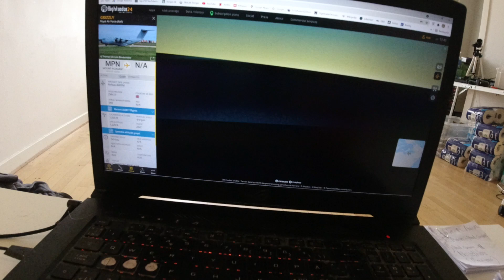MongoTV_6955 - ENGLISH VLOG - Have a Good Wednesday - Got My YouTube Money Today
I got my YouTube money today :-) So i had pay a bit debt and had bicykle to LIDL discount supermarked, and had shop for like US$18, not mutch, but is still lonmg time to 31.August, when i get my pension for September 2021.